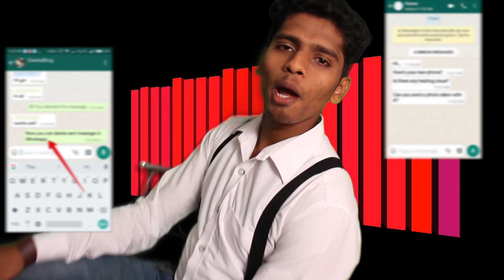🤩Social Media:Song Whats app| Face book| Instagram